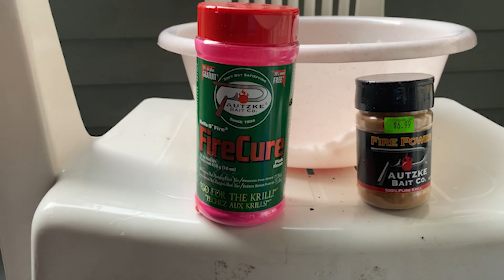Pacific Northwest Salmon Fishing (Catching Coho on Blue Fox Spinner!)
Last Seasons Catch at the River Fishing for Coho Salmon with Spinners!